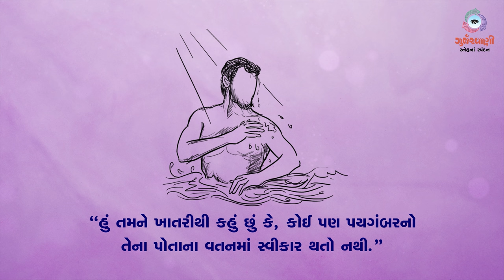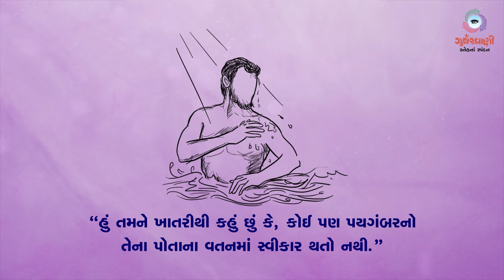Sneh Na Spandan | તપઋતુના ત્રીજા અઠવાડિયાનો સોમવાર | St. Luke 4: 24-30 | 21 March 2022